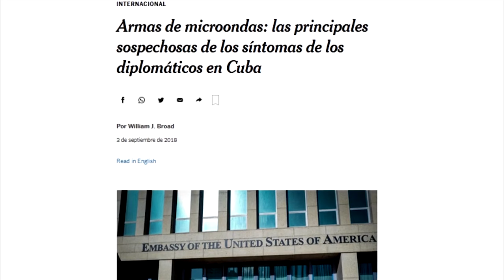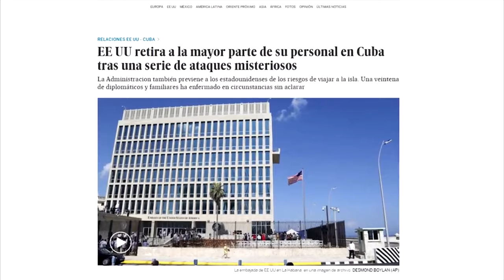Síndrome de La Habana: los grillos eran rusos